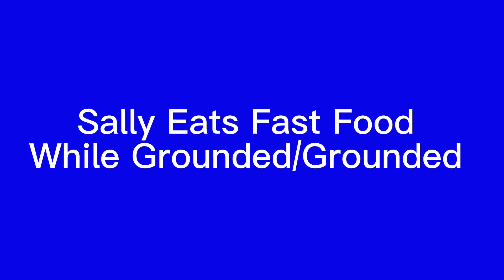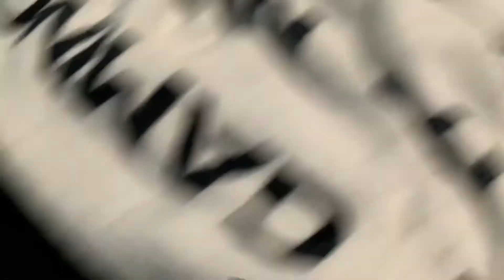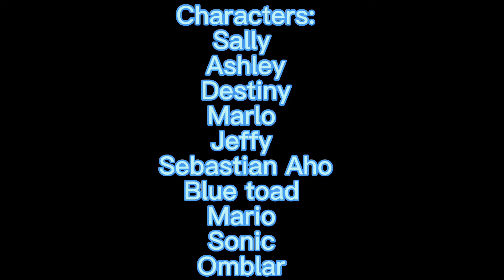Sally Gets Grounded Episode 2 Sally eats fast food while grounded/ Grounded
The Second Episode Of Sally gets grounded is here watch the video too see Jeffy Sebastian And others